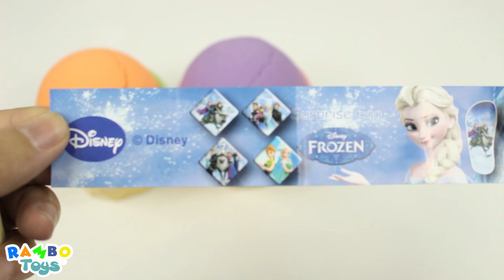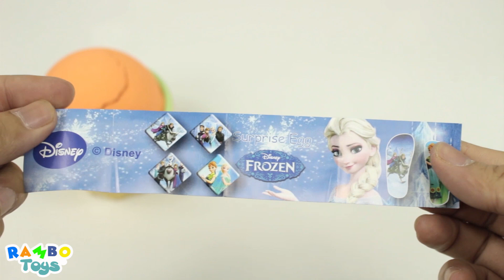Learn Color Play Doh Squash RamboToys Creative For Kids Learn Color Surprise Eggs Finger Family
Today, We are learn color play doh Squash and Creative For Kids
Hi, This is Rambo Toys

Updating everyday! Have a fun time & feel free